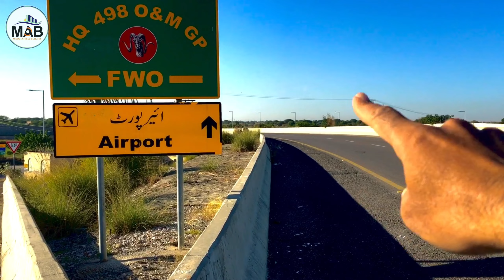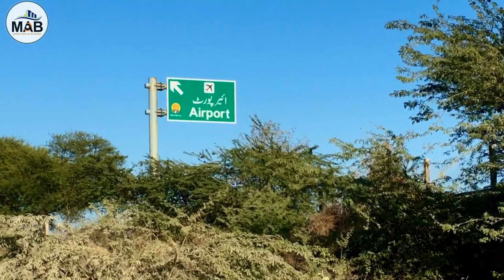Thallian to Faisal Town Phase 2 | Motorway access | Road Map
Motorway access from Thallian Interchange to Faisal Town Phase II
Road Map Thallian Interchange to Faisal Town Phase II

9577077
It is a good time to consider investment in these areas. If you are considering investment, feel free to get in touch with MAB Associates & Builders and we would be happy to advise you in this regard.
Faisal Town Islamabad is one of the famous and successful housing projects in the twin cities. A project of Zedem International, it has proved its brilliance via several reasons, including ideal location, legality, affordability, and its honest relationship with its clients. After the successful launch of Faisal Town Islamabad and Faisal Hills Islamabad, the owner has decided to launch Faisal Town Phase 2.
Phase 2 of Faisal Town is located at a location that is chosen strategically; at Lahore-Islamabad Motorway (M-2), adjacent to Thalian Interchange. Expectedly, its other entrance will be on Main Chakri Road. Faisal Town Islamabad Phase 2 will be developed by Zedem International.
It is probable that the RDA will soon approve the NOC of Faisal Town Phase 2. It is a promising investment opportunity and investors know it already; the residential plots are for sale at pre-launch prices.
Why Invest in Faisal Town Phase 2 ?
Faisal Town is located on Lahore-Islamabad Motorway. Its second entrance is most likely to be on the Main Chakri Road. Several popular residential societies lie in its vicinity. Moreover, it can easily be accessed from various roads, including Srinagar Highway, Girja Road, and Rawalpindi Ring Road.
It also offers residential plots of various sizes and types at affordable prices. Similarly, it provides excellent investment opportunities for everyone who wants to invest or buy properties in Faisal Town Phase II. The promising project offers the residents a luxurious and elegant lifestyle at affordable prices. FT provides its residents with all the basic facilities and a very safe and secure environment.
Faisal Town Phase 2 is a reliable and promising residential society located on M-2, nearby Thalian Interchange, just outside the Islamabad Capital Territory (ICT).
It can easily be accessed from various routes of Taxila, Wah Cantt, and the twin cities. Many popular housing projects and landmarks are located near the project.
It offers residential plots at reasonable rates and provides its residents with a highly safe and friendly environment. It promotes an eco-friendly environment too.
Hence, MAB Marketing recommends you invest in Faisal Town Phase 2.

Capital Smart City  is a grand, state-of-the-art residential project in Pakistan. It is the first ‘Smart City’ in Pakistan and 4th one in Asia. It is becoming one of the most popular housing societies in Pakistan due to its smart features. It is located near New Islamabad International Airport, on Lahore-Islamabad Motorway (M-2).
The Capital Smart City Islamabad  is located in the Rawalpindi Region of Islamabad, near the new Islamabad International Airport.
The project is located at Lahore-Islamabad Motorway at a distance of 9.2 km from M-2 Toll Plaza near Thalian interchange, falling on the eastern route of CPEC. Only 5-6 minutes away from the New Islamabad Airport.